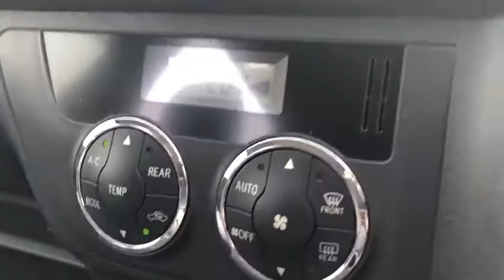4WD Grand Cabin Commuter 2014 For Sale @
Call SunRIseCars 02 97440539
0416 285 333  (Phil - after hours)
Edward Lee's has been at the same location since 1971.
We deliver Australia wide.